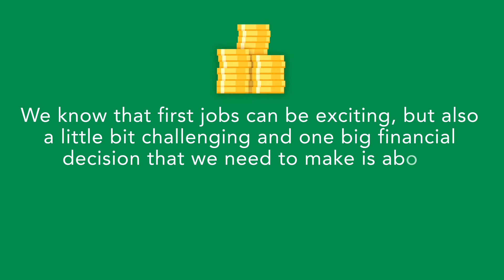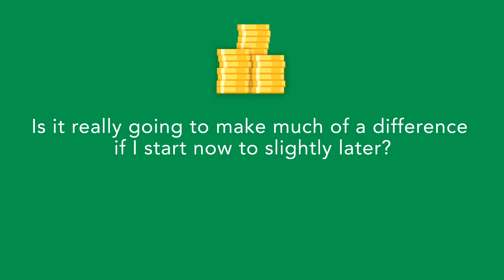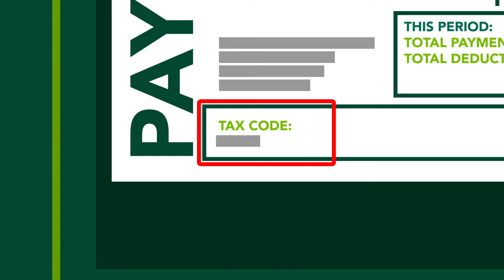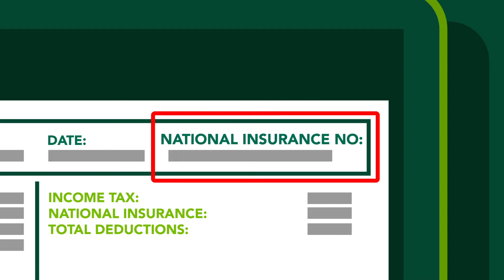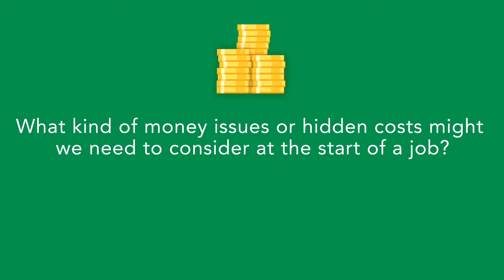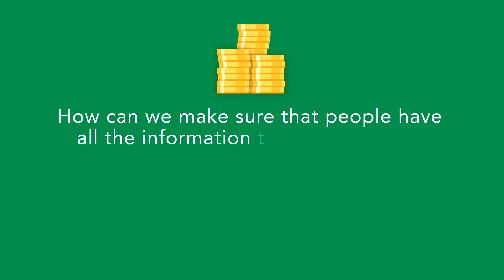My future finances – Episode 3